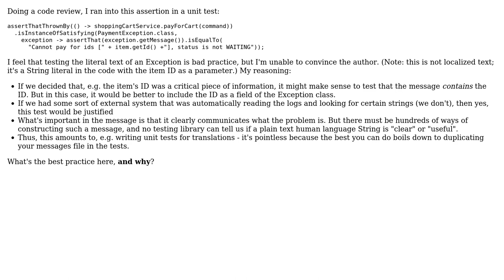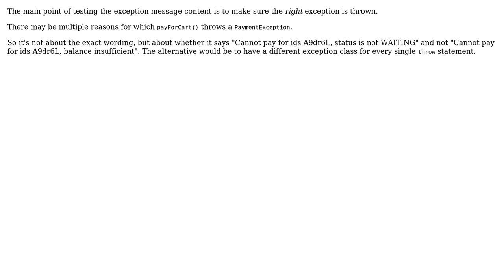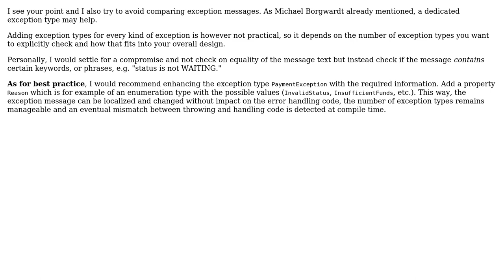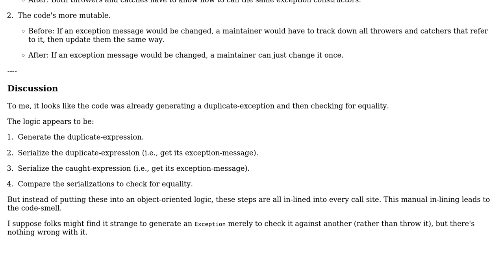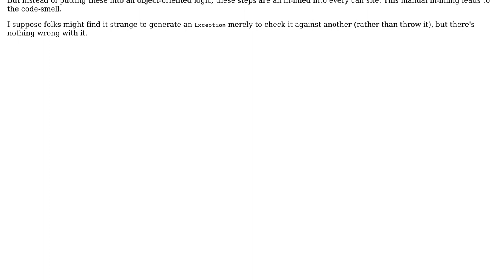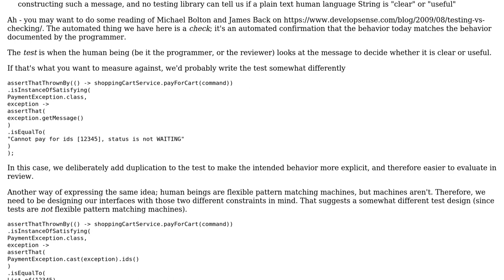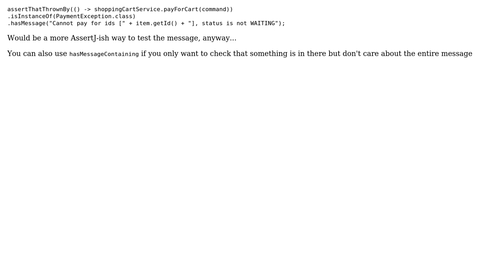Software Engineering: Testing the wording of an Exception message (8 Solutions!!)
Software Engineering: Testing the wording of an Exception message

With thanks & praise to God, and with thanks to the many people who have made this project possible! | Content (except music & images) licensed under CC BY-SA | Music | Images & others | With thanks to user VoiceOfUnreason user vikarjramun user Phill W. user Nat user Michael Borgwardt user Kricket user Koray Tugay user Kevin Van Dyck user Karl Bielefeldt user helb and the Stack Exchange Network Trademarks are property of their respective owners. You are responsible for your own actions.